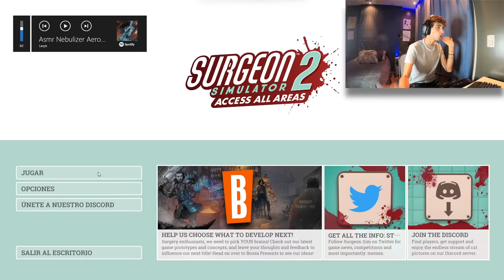LE SAQUÉ LA CABEZA A MI PACIENTE SIN QUERER | Surgeon Simulator 2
Mamita, si te gustó el video no te olvides de subscribirte y seguirme en mis otras redes, te lo agradezco un montonaso :)